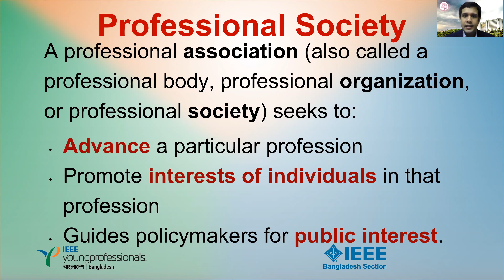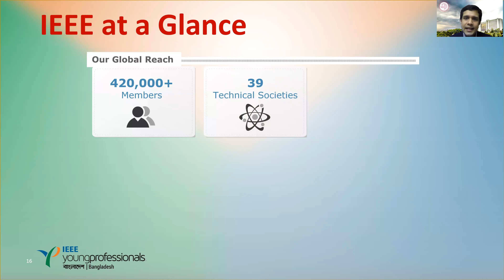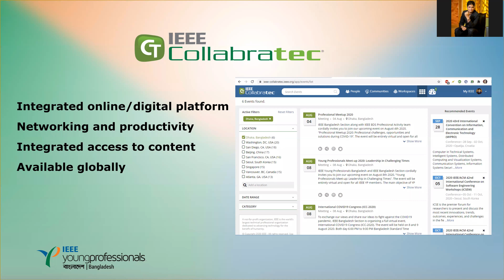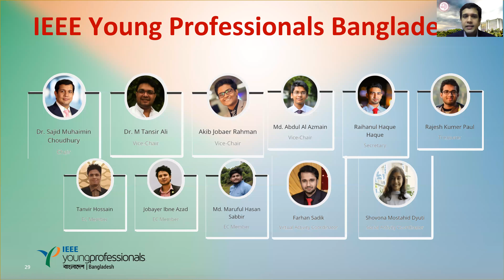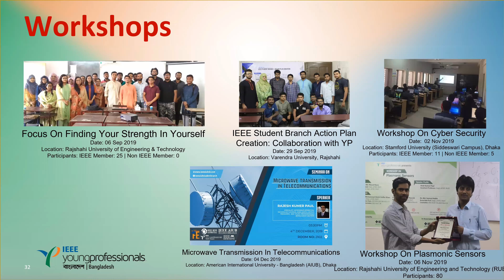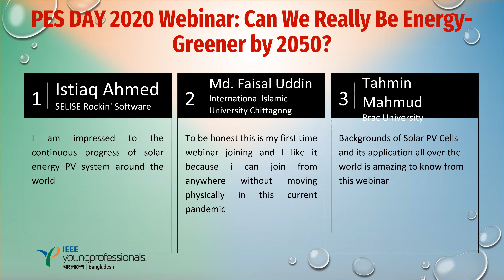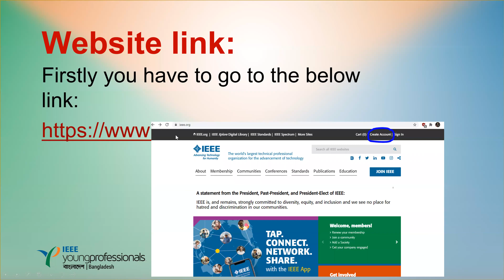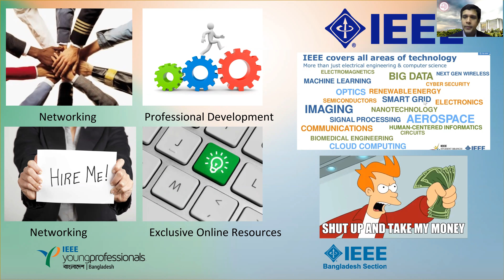Benefits of Professional Society Membership in Early Career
IEEE Young Professionals Bangladesh presents Benefits of Professional Society Membership in Early Career.

Dr. Sajid Muhaimin Choudhury